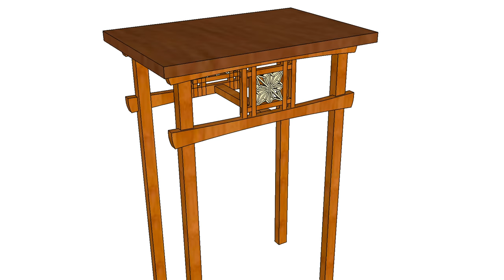Torii Gate Inspired End Table - Japanese Woodworking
This is the longer version video of this build to watch the shorter version, you can

This table was modeled after the Itsukushima Shrine in Hiroshima, Japan. A "torii" is a Japanese gate commonly found at the entrance of a shrine.